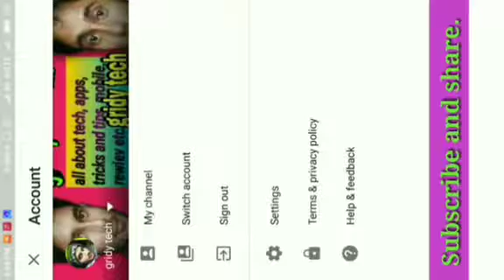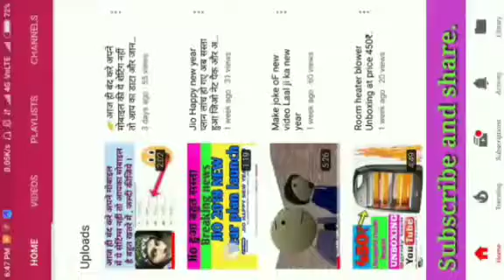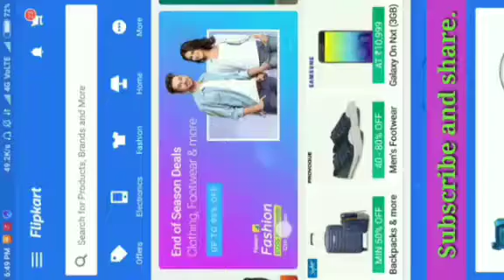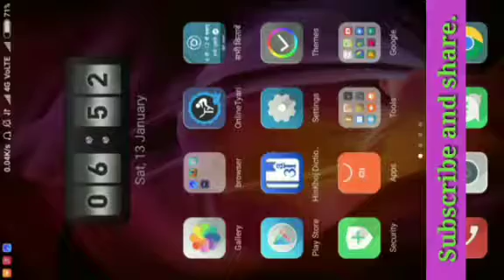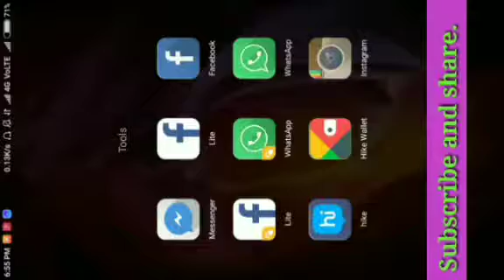||आपकी निजी जानकारियां बेंच कर पैसे कमाते है whatsapp और फेसबुक|| आज से हो जाए सावधान!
Dosto aaj maine bataya hai ki face book aur whatsapp kaise paise kmaate hai . दोस्तों फेसबुक और व्हाट्सएप्प पैसे आपकी निजी जानकारिया और मीठी खट्टी बातो को बेचकर कमाते है जी हाँ आपने सही सुना , अधिक जानकारी के लिए पूरा वीडियो देखे और शेयर करे , और चैनेल को सब्सक्राइब करे।  डरने की कोई जरूरत नहीं है बस पूरा वीडियो देखिये।